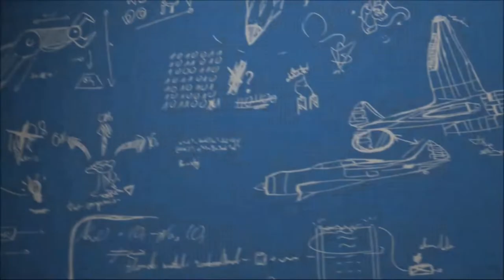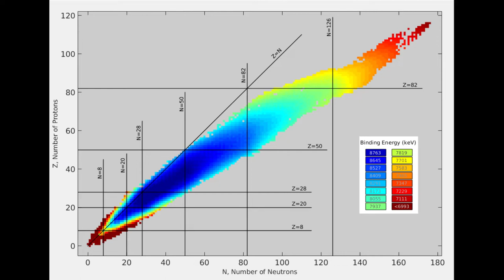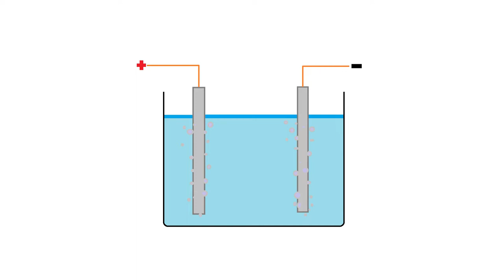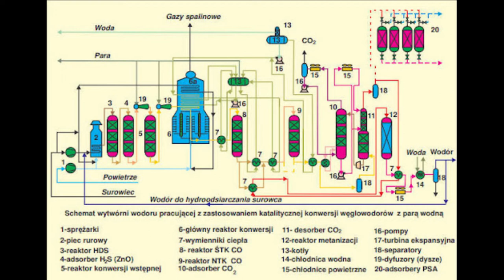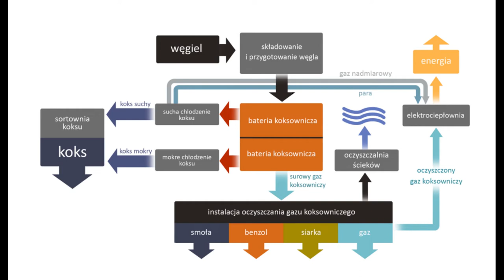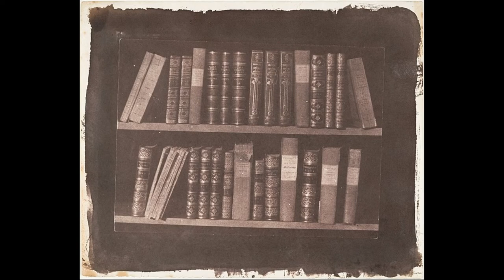1 - Wodór - bezsprzecznie najlżejszy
Hej :D Dzisiejszy materiał jest poświęcony wodorowi, najlżejszemu z pierwiastków, pierwszemu w układzie okresowym. Zapraszam do oglądania :-)